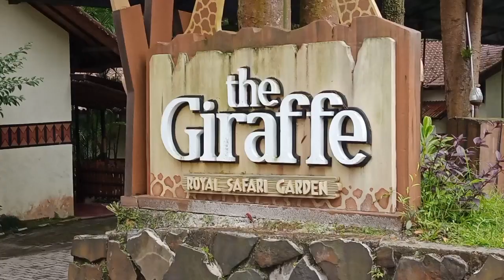Hotel THE GIRAFFE Royal Safari Garden,Puncak Bogor.